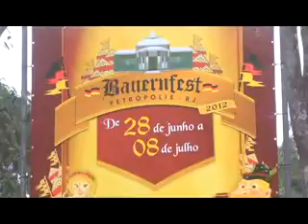Começa montagem da Bauernfest